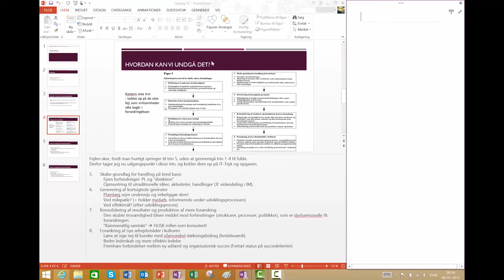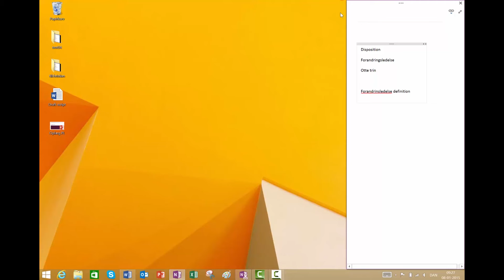Study Smarter 6: Fastgør OneNote til skrivebord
Gør det endnu nemmere og hurtigere at tage noter ved at fastgøre OneNote til skrivebordet!